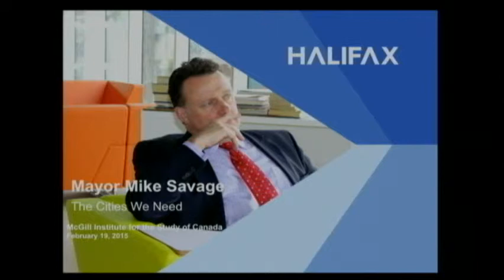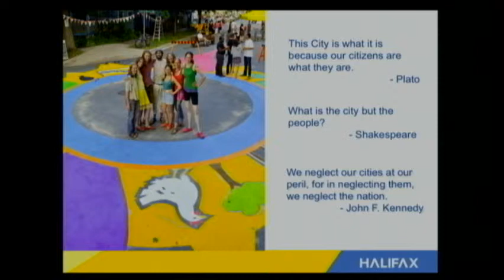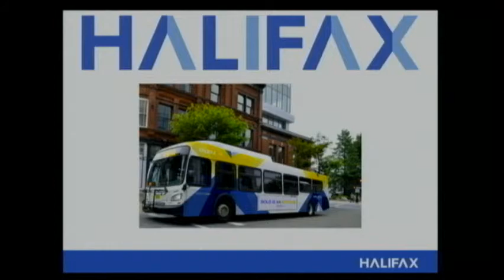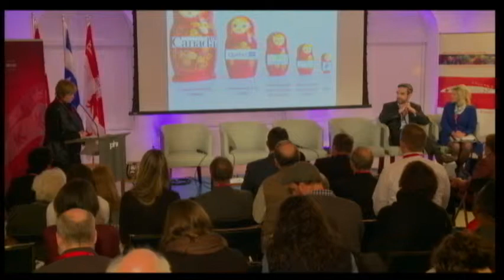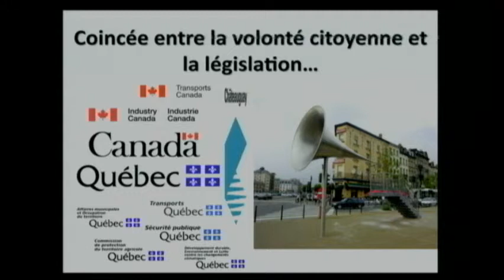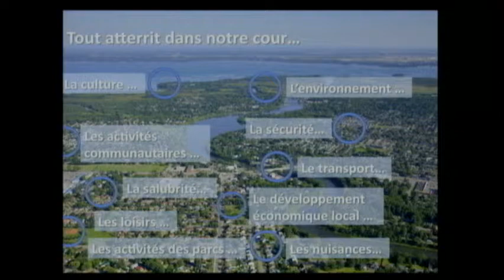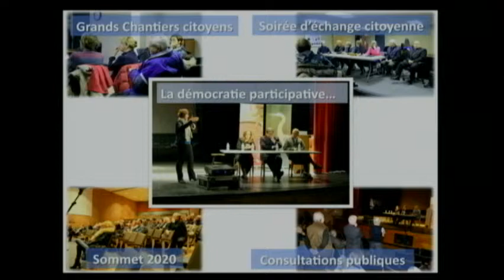The Mayor's Perspective - The Cities We Need / Les Villes qu'il nous faut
Mayor Bonnie Crombie, Mayor Mark Heyck, Mayor Dan Mathieson, Mayor Mike Savage, Mairesse Nathalie Simon

Monderated by Marlene Jennings

2015 MISC Annual Conference, February 19th and 20th 2015